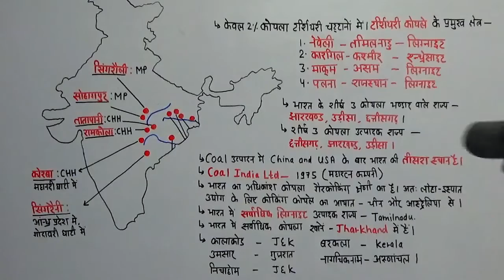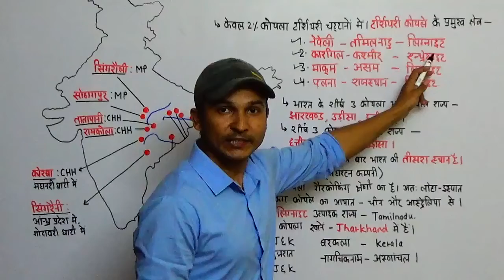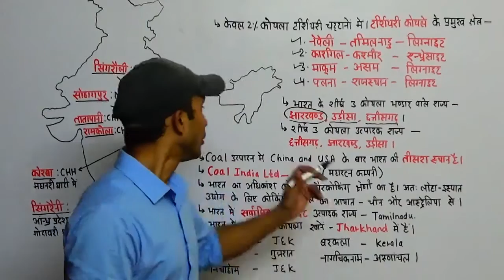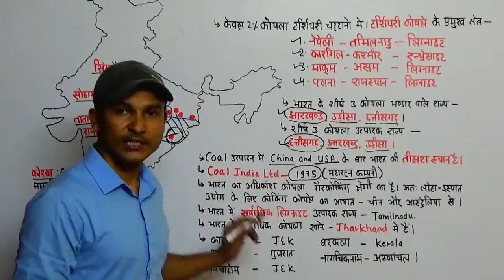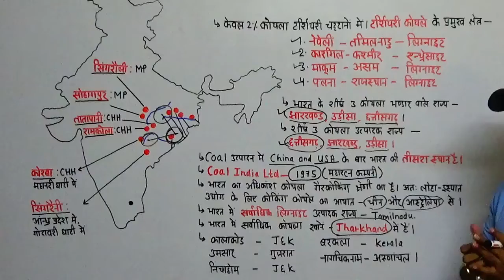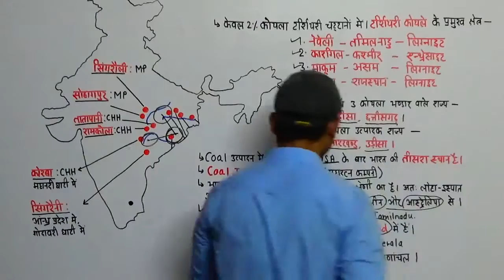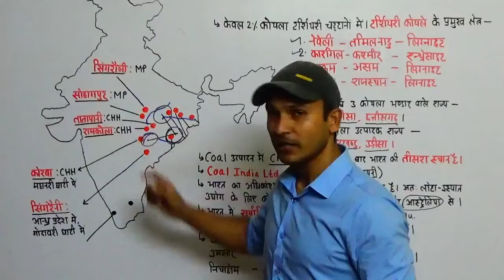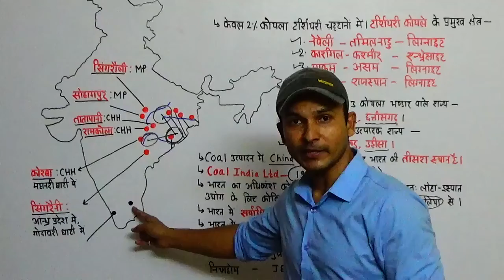GOI Ch 59 Coal Resources (2)